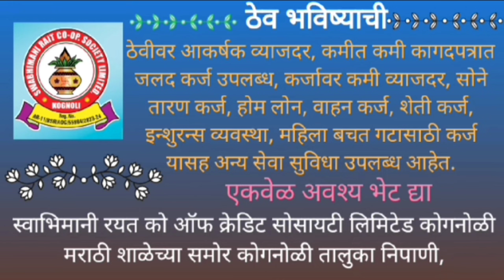धारदार शस्त्राने वार करून आईचा खून